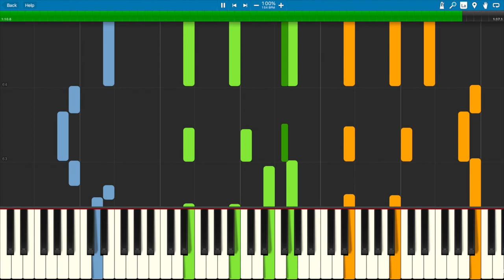Ukrainian Bell Carol (Easy Piano Trio)